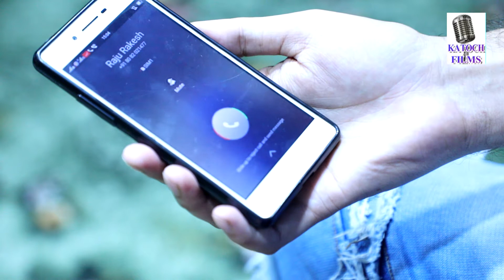Latest Bajan ll 4g ll Gulshan Jogi ll Chandi Maa ll Music ll kumar Gourav ll Director ll Janu katoch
Singer Gulshan Jogi
Music
Kumar Gourav
Bajan
4g
Lyrics
Saranga Batalvi
Director
Janu katoch
Recording
S.S Studio
Label
K.M.P